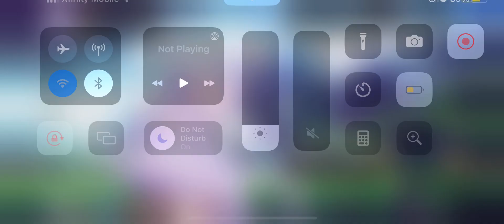GGZ JP Day 166: Reaching Level 400 by Spending 420 Crystals to get Fran Outfit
It’s not really worth in the grand scheme of things.

(Translated story)

[Guide to Downloading & Reading Story for GGZ (JP Server)